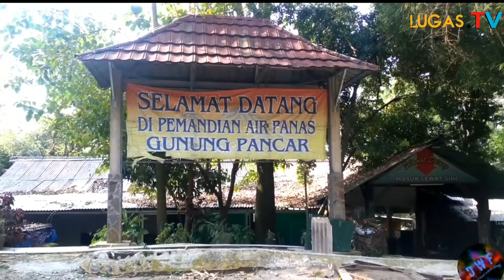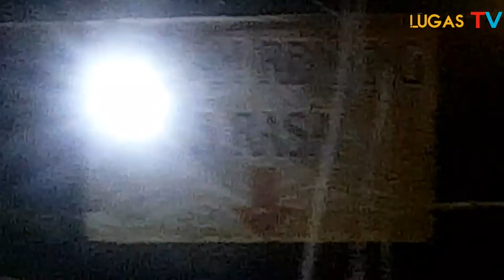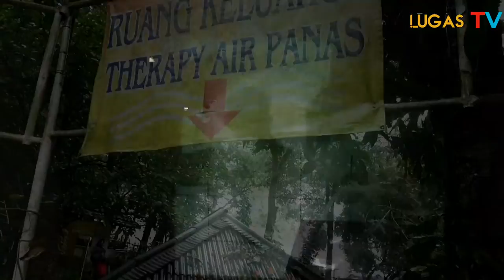Wow!!Ada Kolam Renang Tiga Rasa,Di Wilayah Bogor, Jawa Barat